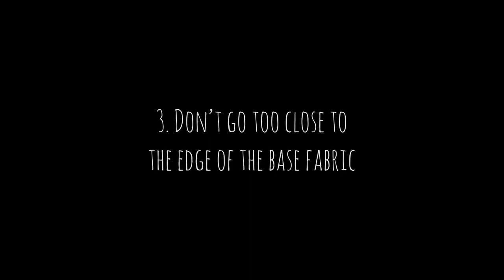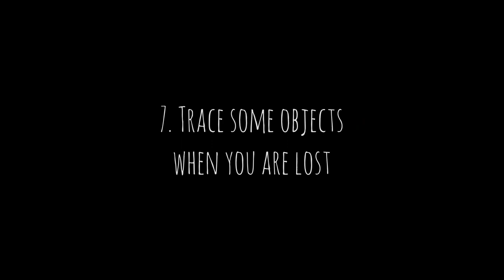Making a Sashiko bag with scrap fabrics and old materials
Captions have been added.
Also, thank you so much for all your inspiring comments and ideas!

This video mainly shows how to make outer panels for a bag with scrap fabric and Sashiko stitches.
Here are the measurements of the materials I used in this video (though I don't think you need to follow them).
- 40cmx27cm outer panels and inner panels  (including a 1cm seam allowance). 2 pieces each. I used a pillow case for the outer panels and some scrap fabric for the inner panels (lining)
I cut off 4cm squares at the bottom corners.
 - 2 pieces of 7cmx32cm fabric for the handles
I folded them in half first and folded a 1cm seam allowance on each side. The handle width is 2.5cm (about 1 inch). I attached them 10cm apart (5cm from the middle point) .

I used Sashiko threads, needles and a thimble for the stitching part.
Don't worry even if you haven't tried Sashiko before and don't have any tools.
I have a video showing the basic tools and their substitutes. You can start from something you have before buying all the tools.

The thimble I used in this video is very useful when you stitch a long running stitch. Mine is handmade one. Here is the tutorial video:

00:00 Introduction
01:02 The materials
02:48 Placing and basting the scrap fabric
04:07 The stitching tips
12:52 Construction of the bag
16:57 Reveal time!